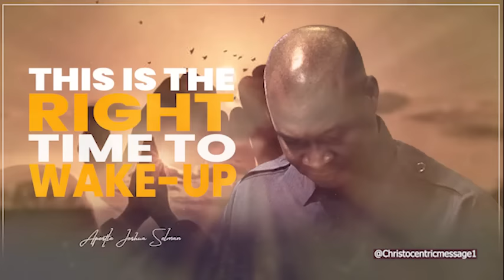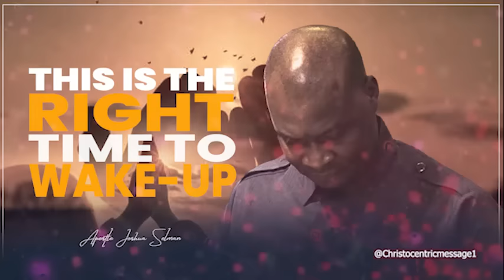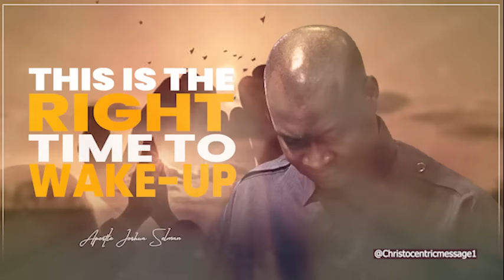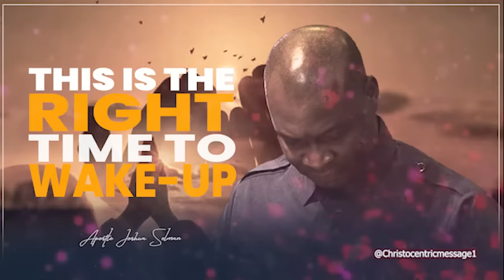WHEN YOU WAKE UP BETWEEN 3AM & 5AM, DO THESE THINGS - APOSTLE JOSHUA SELMAN